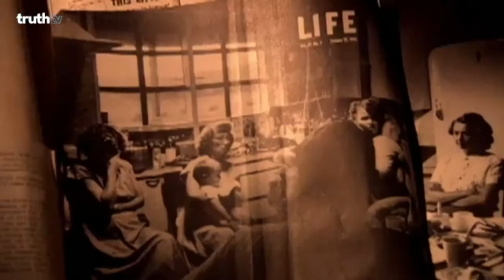Films saam met Conrad Rudolph | 19 Augustus 2021